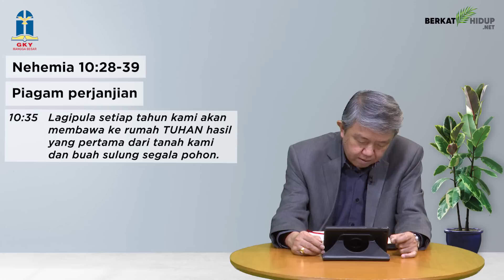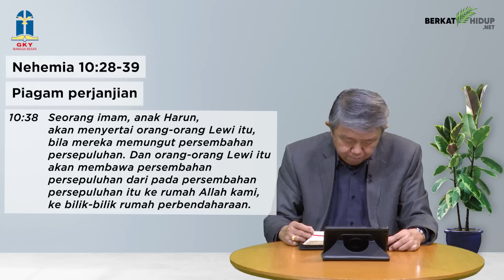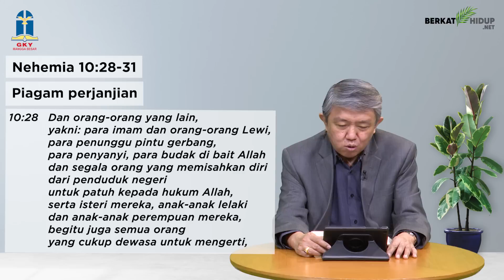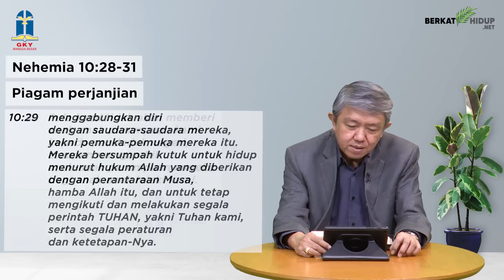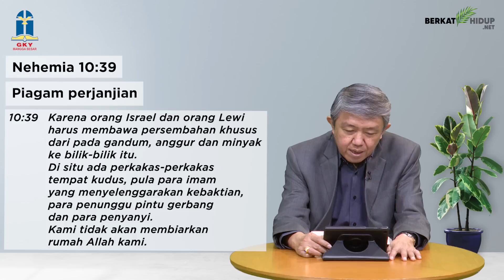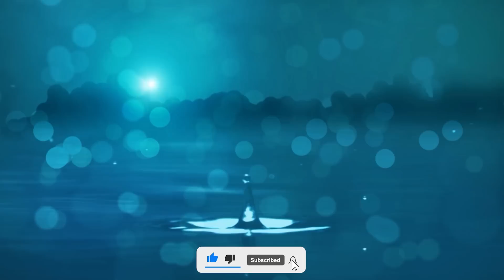Tuhan Adalah Gembalaku #909 - Piagam Perjanjian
Nehemia 10:28-39
Piagam Perjanjian

* Umat Tuhan yang berada di Yerusalem mengalami reformasi dalam kehidupan, mereka kembali kepada firman Allah.

* Mereka membawa persembahan khusus dari pada gandum, anggur dan minyak ke bilik-bilik itu. Mereka peduli dan tidak membiarkan rumah Allah terbengkalai.

Reformasi Itu Terus Terjadi